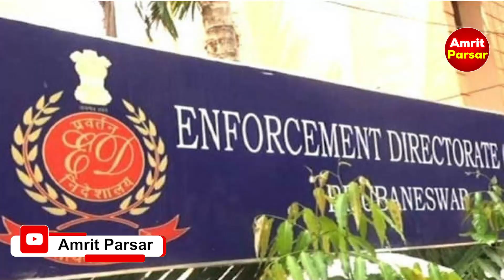Kejriwal ਕੋਲ ED ਤੋਂ ਬਚਣ ਦਾ ਹੁਣ ਕੋਈ ਰਾਹ ਨਹੀਂ ਬਚਿਆ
Liquor Policy Blunders Hitting Kejriwal in the Face

Non-fictional. Political analysis. Social developments. Economic reports.

Editor-in-Chief Chanchal Manohar Singh, with experience of 44 years in Print media, electronic media, participated in more than 200 panel discussions on various television programmes of Zee TV, PTC TV, News-18, and other satellite Punjabi Channels & on Times Now.
I also participated in most of the prominent satellite Pakistan TV Channels of English and Urdu to mention a few The Dawn TV, Express TV, Bolo TV etc. I am the only Indian journalist who had the chance to participate in a panel discussion of Pakistan Express TV at zero line on Kashmir issue on the Pakistan side.
Editor: Bloggercmsingh.com, where I upload my Bloggs in English.
Special Correspondent the Pioneer, Indian Express (14 years) and Executive Editor of Indian Reporter and World News, an Indian weekly published in English for NRIs from Chicago, USA.
I lead 17 peace delegations of Journalists and social activists to participate in Indo-Pak peace seminars/conferences organised by SAFMA in Lahore, Pakistan